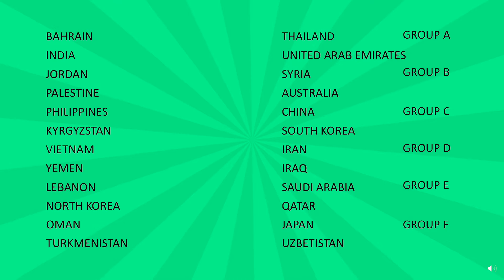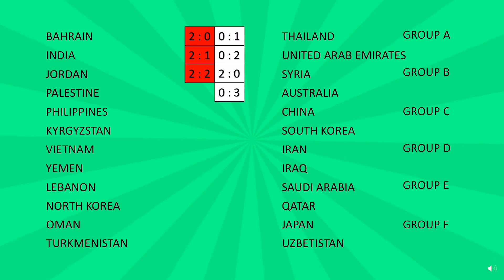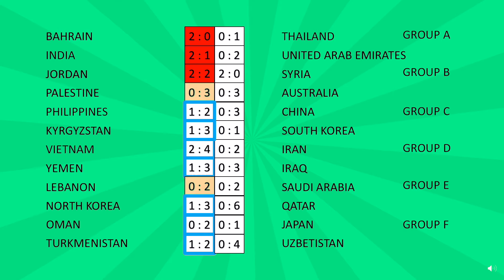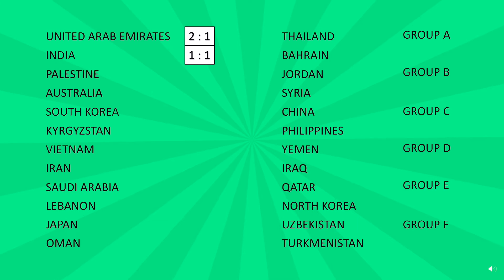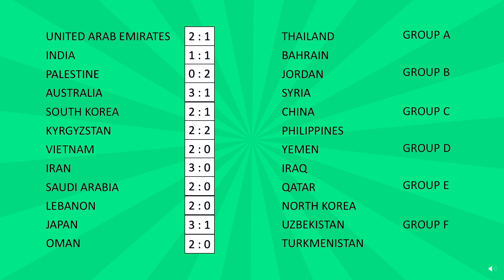2019 ASIAN CUP PREDICTIONS - MATCH DAY 3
56% |||. 28.4K/50K

Stevie Wotsa

. 28% 7/25

The 2019 Asian Cup is about to begin and in this video I will try and predict the outcome of match day 3 of the Asian Cup.

If this proves to be successful, I will return each week with a review of last weekends results as well as predicts the up and coming matches.

United Arab Emirates vs Thailand
India vs Bahrain
Australia vs Syria
Palestine vs Jordan
South Korea vs China
Kyrgyzstan vs Philippines
Vietnam vs Yemen
Iran vs Iraq
Saudi Arabia vs Qatar
Lebanon vs North Korea
Oman vs Turkmenistan
Japan vs Uzbekistan

Cass the Cat Championship Game